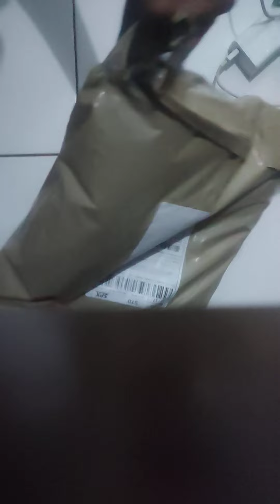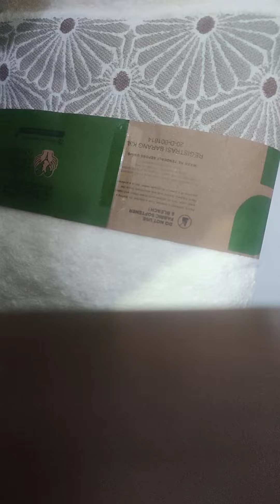ASMR unboxing handuk morning whistle